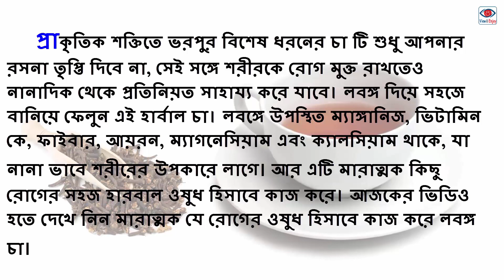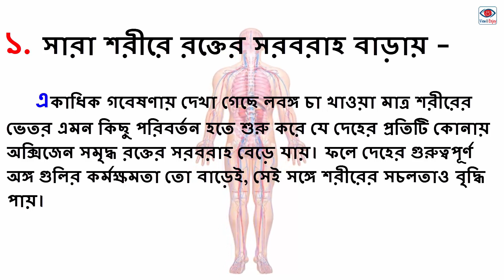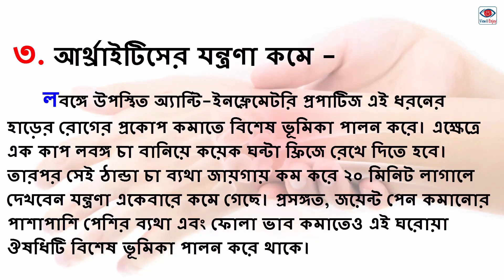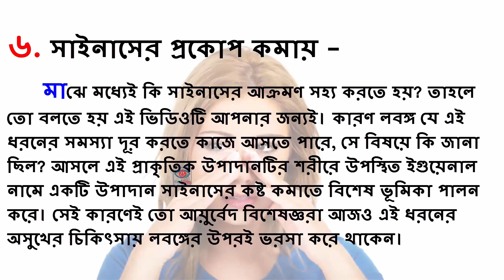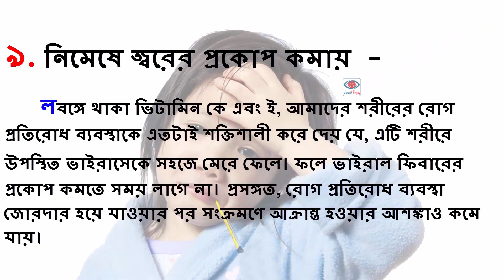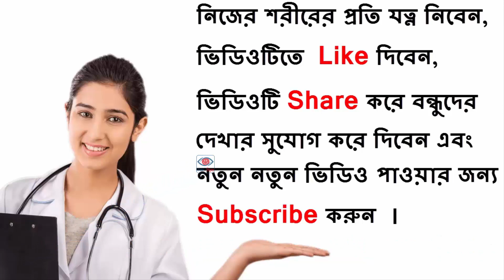মারাত্মক যে ১০ রোগে ওষুধ হিসাবে কাজ করে লবঙ্গ চা || Amazing Health Benefits of Cloves Tea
মারাত্মক যে ১০ রোগে ওষুধ হিসাবে কাজ করে লবঙ্গ চা  -
প্রাকৃতিক শক্তিতে ভরপুর বিশেষ ধরনের চা টি শুধু আপনার রসনা তৃপ্তি দিবে না, সেই সঙ্গে শরীরকে রোগ মুক্ত রাখতেও নানাদিক থেকে প্রতিনিয়ত সাহায্য করে যাবে। লবঙ্গ দিয়ে সহজে বানিয়ে ফেলুন এই হার্বাল চা। লবঙ্গে উপস্থিত ম্যাঙ্গানিজ, ভিটামিন কে, ফাইবার, আয়রন, ম্যাগনেসিয়াম এবং ক্যালসিয়াম থাকে, যা নানা ভাবে শরীরের উপকারে লাগে। আর এটি মারাত্মক কিছু রোগের সহজ হারবাল ওষুধ হিসাবে কাজ করে। আজকের ভিডিও হতে দেখে নিন মারাত্মক যে রোগের ওষুধ হিসাবে কাজ করে লবঙ্গ চা।

Thanks  YouTube for nice Music and Google for Nice picture